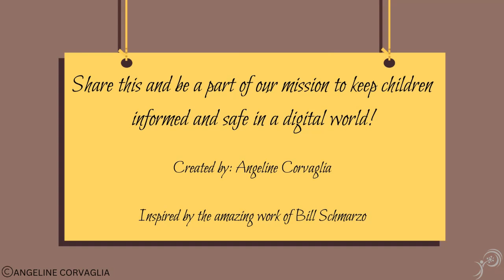Happy Holidays with Data Dean: Digital Literacy made easy with Data Girl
Holiday season is new tech gadgets season! But with all those new devices, it's important to be mindful of your online privacy.

In this video, Data Girl, Ayla AI Girl, and Data Dean share tips on how to keep your data safe when using new tech gadgets.

They remind us that every time we click, post, or share online, we leave a digital footprint. And while security settings can help protect our privacy, AI can still find everything we leave behind and create a digital version of us.

But don't worry! Through learning, we can become more informed and empowered users.

So this holiday season, stay tech-savvy and stay safe! Check the security settings on your new gadgets, be mindful of what you share online, and dive into the digital world to learn more about how AI works.

Follow Data Girl to learn digital literacy in simple, easy-to-understand terms and become a master of navigating the digital world safely and securely!